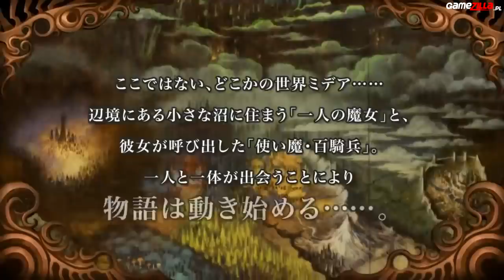Najciekawsze premiery gier - marzec 2014